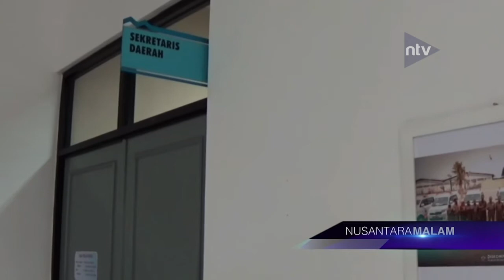Walikota Terkena OTT KPK, Sekda Mengaku Belum Mengetahui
1. Free To Air (FTA) Frekuensi TV Digital.⁣
2. Satelit Telkomsat - Frekuensi 4020 Mhz.⁣
3. LIVE Streaming & News Portal
4. Indihome Channel 128